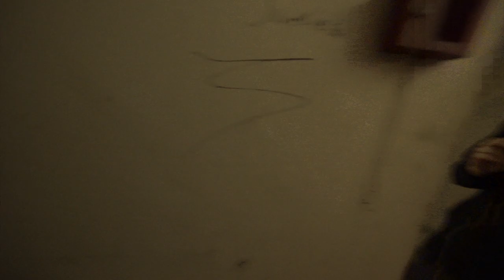MUNICH DRUG CATACOMBS | ft. BlurredMotion